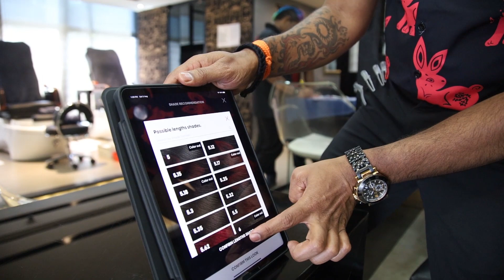||S2:Ep17|| Watch in awe as Snehitha undergoes a mesmerizing hair transformation at Mirrors!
Get ready to be amazed by the stunning hair makeover of the month! Join us in this exciting episode as we follow the incredible journey of the one and only Influencer Snehitha, as she undergoes a jaw-dropping hair transformation that will leave you speechless.

In this captivating video, watch as Snehitha's hair is taken to new heights with a mesmerizing French Balayage in a rich Golden Light Brown hue with Mocha tint. Our expert stylist works his magic, creating a seamless blend of shades that add depth, dimension, and a touch of sun-kissed radiance to her locks.

But that's not all – the transformation continues with a trendy Forward Graduation Haircut that perfectly complements Snehitha's face shape and adds a modern edge to her style. You'll witness each precise snip as her hair is skillfully crafted into a dynamic and fashionable silhouette that's as unique as she is.

And let's talk about those Volume Waves! Our talented hairstylist masterfully uses styling techniques to create voluminous waves that frame Snehitha's face and exude elegance and glamour. It's a hairstyle that's bound to turn heads and make a statement.

Experience the anticipation, the excitement, and the ultimate reveal as she sees her transformed hair for the first time. Her radiant smile says it all!

Whether you're looking for inspiration for your next hair makeover or simply want to witness a jaw-dropping transformation, this video has it all.